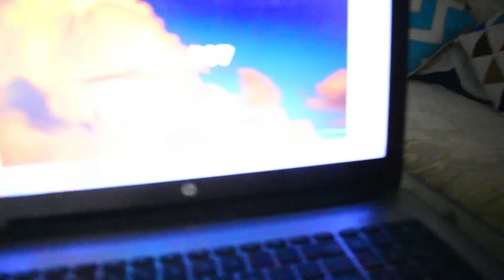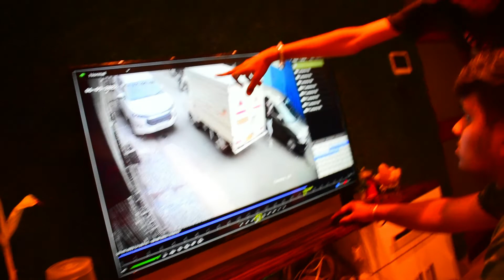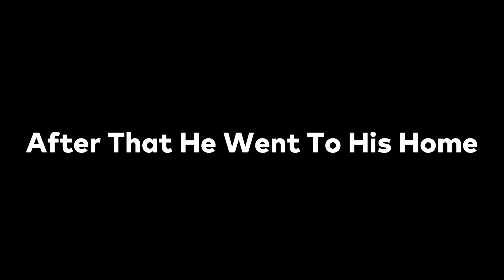Phone Chori Ho Gaya.......| On Camera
VAISHNO DEVI AND PATNITOP VLOGS

I HOPE YOU GUY'S WILL ENJOY THIS VIDEO. I DO ALSO HAVE A GAMING CHANNEL PLEASE DO CHECK IT OUT. AAJA GAME KHELE

EQUIPMENTS THAT I USE FOR
VLOGGING CAMERA
GORRILA POD
CAMERA BAG